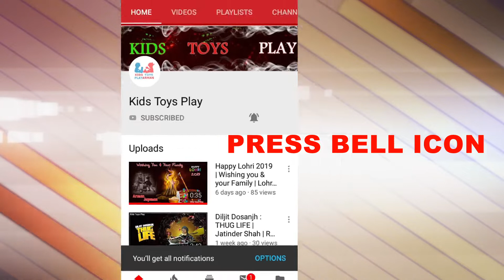Funny Baby Tractors Race Video |john deere|ULTIMATE TRACTOR FAILS |ABC Song with Sounds for Children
Tractor Video (For Kids) - REAL Farm Tractors Amazing Video By Arman and Japman

ABC SONG Nursery Rhyme for Kids, Toddlers Learning Alphabets with Paints Learn Colors for Children
ABC Songs for Children - ABCD Song in Alphabet Water Park - Phonics Songs & Nursery Rhymes

Tractor video for kids, ULTIMATE TRACTOR FAILS
Tractor FAILS & WINS compilation! Lots of tractors crashes, accidents, tractor pulling and more! For more epic fail videos and funny compilations in 2019
Tractors Race Videos john deere / Tractors tochan - Come To Village